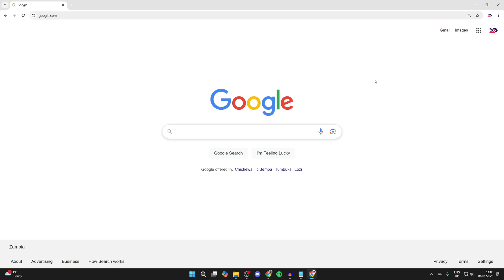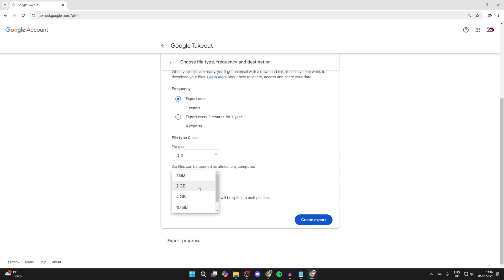How To Download All Files From Google Drive At Once - Full Guide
Learn how to download all files from google drive at once in this video.

GuideRealm